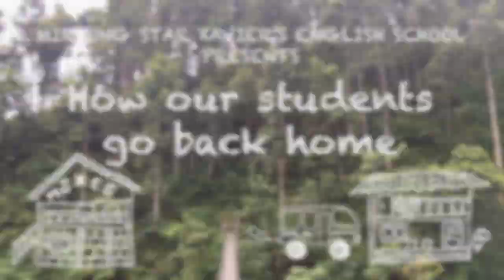How Nepali students go back home from MSXES in Chandrawati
I vounteered at Mirlung Star Xavier's English School in Chandrawati, Nepal.
Our school has donation page so please check it out, you'll find another nice video!

Our plan is to build a community library so that the students will be able to widen their curiosity and to enjoy their study even more.

After I lived with my Nepali family here, I found that they knew how to live a happy life which many people in my country didn't.
Although they have everything they need to live happily, it's also true that there is less equipment for students to learn.
You can help them by donation or the best way is to come here and to help them learn. My Nepali family and my students will return you back by giving you a tip how to live a happy life.

This video is how our students go back home.
On that day I was in the school bus with kids going up to the hill. Because of the rain last night the road was muddy and the wheels were stuck. We had to dig, push, and pull to rescue our school bus and it took quite a long time. Although it was hot day and we were tired after hard work, I  really enjoyed this little happening which I'd never encounter in my home country.

I was really happy to be here and that this experience became a part of my life.
My Nepali family, my students, other volunteers who shared this cozy home with me, thank you thank you धन्यवाद, see you again!